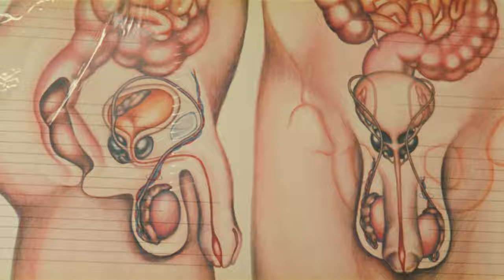Rosario Dawson debut in "Kids" (1995)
Rosario Dawson on her first movie. "Kids" directed by Larry Clark.
Filming Dates : Jul 18, 1994 - Aug 26, 1994
Production companies Guys Upstairs, Independent Pictures, Kids NY Limited